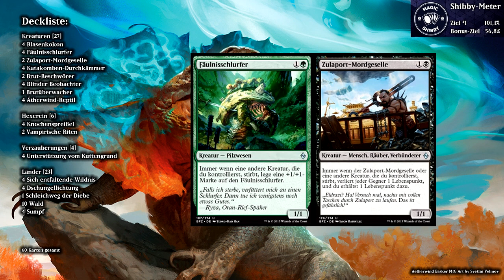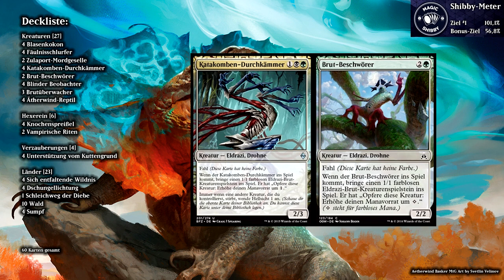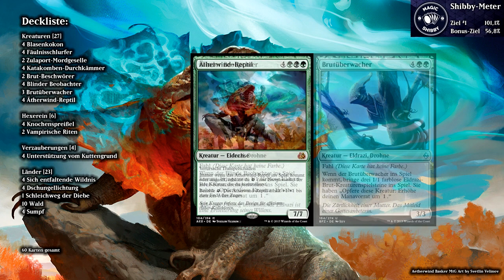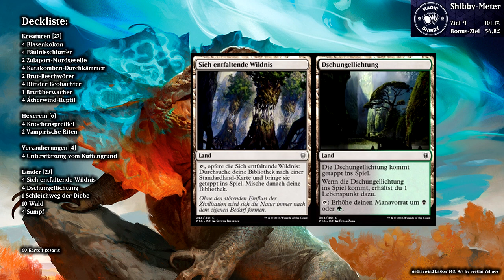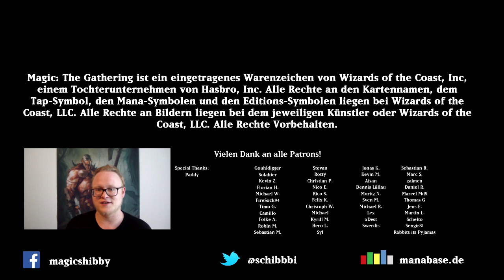Magic the Gathering - GB Ätherwind-Eldrazis vom Kuttengrund (BoaB) [Deutsch]